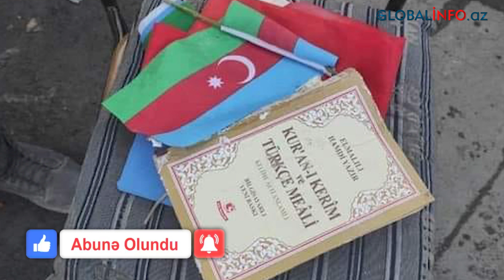Tələbələr haqda SON XƏBƏR: Xilasedicilər salona daxil oldular, bunlar tapıldı – VİDEO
Xilasedicilər Türkiyənin Malatya şəhərində 4 azərbaycanlı tələbənin olduğu mərtəbənin salonuna daxil olublar.